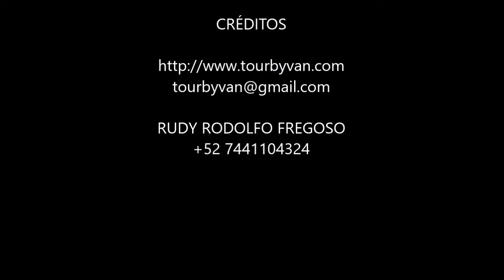09-03-2022 - Acapulco City Tour 4 hrs. by Poncho